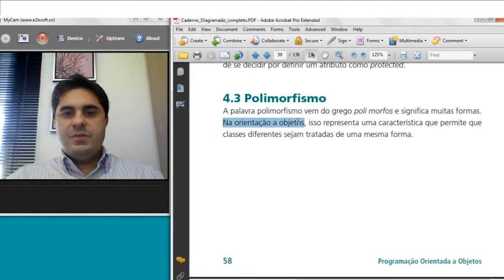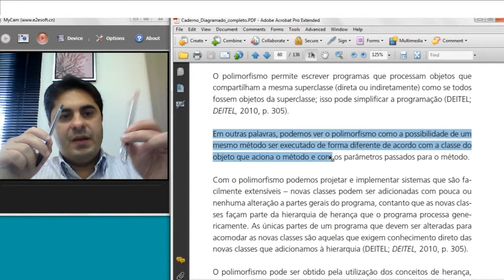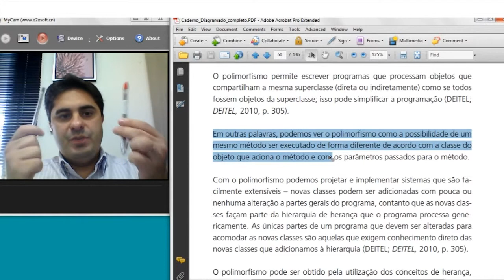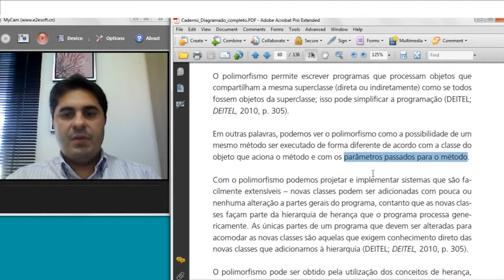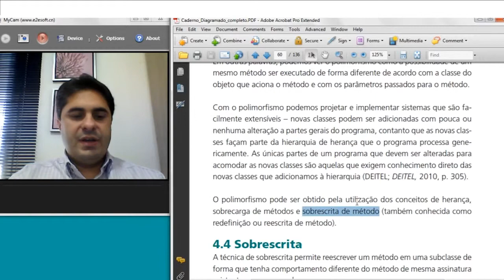Web Aula Assíncrona - 4.3 Polimorfismo